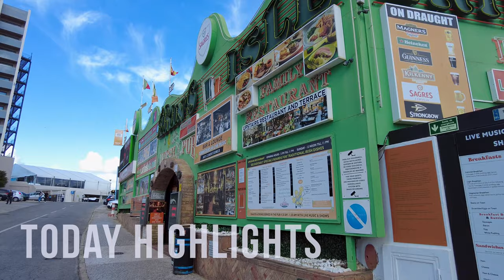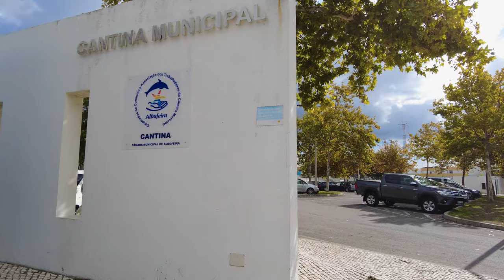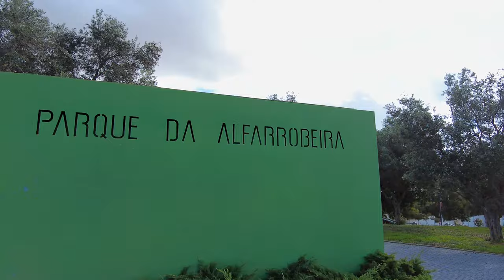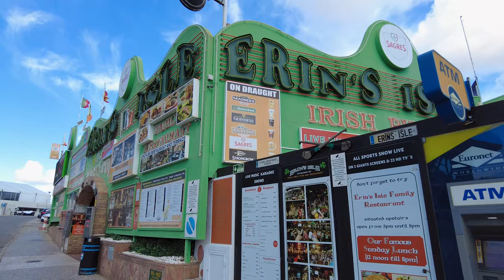🇵🇹 Albufeira, Places you haven't been – October 2023 – Walking Tour 4K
Welcome to the channel Walking Portugal. Take a walk with me through the hidden places of Albufeira.  In these non-touristy areas, there are many interesting places. Join me in watching the video.

00:00 - Intro
01:15 - Rotunda Titanic
02:21 - Lidl Albufeira
03:19 - Polícia Municipal de Albufeira
05:55 - Municipal Market of Caliços
09:51 - GNR - Police Station
14:21 - Terminal Rodoviário de Albufeira
17:50 - Parque da Alfarrobeira
20:51 - Albufeira Municipal Stadium
25:18 - SkatePark
34:41 - Intermarché Super
35:10 - Hospital Lusíadas Albufeira
38:30 - Home bar do Benfica de Albufeira
41:44 - Euro Stock
44:41 - Litoral Apartamento Turístico
45:42 - Albufeira Forest View
46:10 - Vivenda Luz
51:18 - Choro Mar Apartamentos Turísticos
53:53 - Marina Sol
59:13 - Vila Magna
01:02:22 - Erin's Isle
01:02:39 - Jupiter Albufeira Hotel - Family & Fun